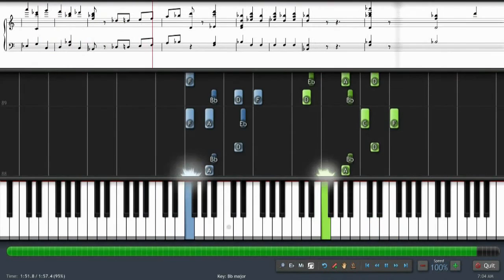Sleeping Beauty Waltz - Tchaikovsky